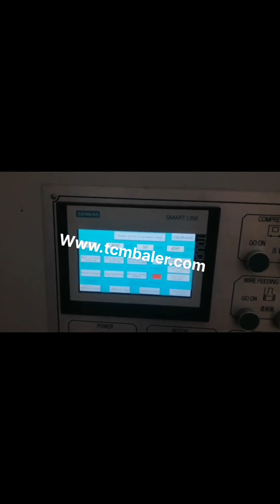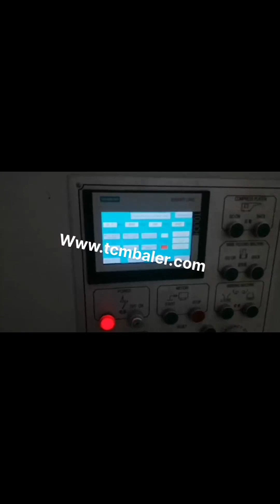occ baler canada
Balers and Baling Equipment India, Compaction Plus Finland, We can provide the baler to meet your needs., OCC, Cardboard Balers, Paper Balers, Plastic Film, Pallet Stretch Wrap Film, Plastic Bottles, Used Clothing Balers, just to name a few. We service what we sell and we can service your existing equipment. We offer Baler Preventative Maintenance Programs as well as Baler Repair Services. Waste Occ Paper Baling Machine South Africa, Waste Occ Paper Mauritius, Alibaba.com offers 374 waste occ paper baling machine products. About 55% of these are other packaging machines, 13% are waste paper, and 2% are balers. A wide variety of waste occ paper baling machine options are available to you, such as food, commodity, and apparel. Machinex Recycling Puerto Rico, Used equipment for sale Indonesia, 2020, 3, 21Machinex offers a wide range of used equipment, conveyors, balers, screens, various equipments and parts. Used International Baler OCC Horizontal Baler Afghanistan, Malaysia, B E Equipment currently has a Used OCC Horizontal Baler, Closed Door Baler, Used International NA, 1295 Wide Mouth Baler for Sale and Instock,, IID, 8318, USOCC, Cardboard Baler Angola, Cardboard Baler Machine Benin, 2020, 3, 18Cardboard Baler for sale. Maren cardboard baler machine manufacturer provides cost, effective solutions for corrugated recycling companies. Maren balers pack OCC cardboard boxes to maximize bale density, storage shipping. International Baler OCC Vertical Baler Denmark, International Venezuela, B E Equipment currently has a OCC Vertical Baler, International Baler, Vertical CEB, 602 for Sale and Instock,, IID, 8413, OCC, BE Equipment, Inc. New and Used Recycling Equipment Sales and Service PA, 215, 536, 0700, MD 410, 661, 1333, NJ 732, 846, 9920., Canada Mexico Other Products Norway, American Baler Company Ecuador, Products at American Baler Company include PAC series horizontal baler, full eject series, 29N single ram series baler, DC balers, 42W series single ram horizontal baler, 43HS balers, automatic baling machine, OCC, high production horizontal baler, WB two ram baler series. View our products list. Baler Solutions Vietnam, Used Balers and Recycling Equipment Singapore, We specialize in all types of used equipment, with a focus on used balers. Used balers come in many differenty sizes and shapes, There are vertical balers, horizontal bailers, two ram bailers, closed door horizontal balers, horizontal auto tie balers and more. Cardboard Recycling Balers Bahamas, Compaction Plus Iraq, Before purchasing a cardboard baler, it is important to take the bale size, and weight into account, as well as the space available for the cardboard baler. Calculating size and weight, Typically, most cardboard balers are referred to by the bale size that they produce. For example, a 30 baler, China baler supplier and manufacturer Turkey, Czech, 2019, 12, 27TCM is the best baler machine supplier in China to supply our customers many kinds of products just like vertical baler, horziontal baler machine, shear machine and so on. New and Used Vertical Balers and Downstroke Balers Western Sahara, Nigeria, 2020, 3, 20SUPERSTORE for New and Used Vertical Balers or Downstroke Balers for sale. Recycling Equipment Corporation 831 W 5th St, Lansdale PA 19446, Reconditioned International Press and Shear Model V, 607, HD Vertical Downstroke Baler. Makes up to a 1,200 lb bale, OCC, MORE INFO, $10,800.00, Philadelphia Tramrail 360, 8740 Reconditioned PTR Baler, OBC Industrial Cyprus, Baling Equipment and Rigging Jordan, Let our experienced staff assist you with your next baling or rigging project. Galaxy 2 Ram Wide Horizontal Balers For Recycling Cote D Ivoire, Trinidad and Tobago, 2020, 3, 16Galaxy 2 Two Ram